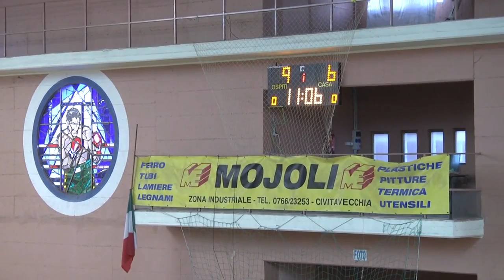Serie A1F [13^]: Flavioni - Casalgrande Padana 29-27